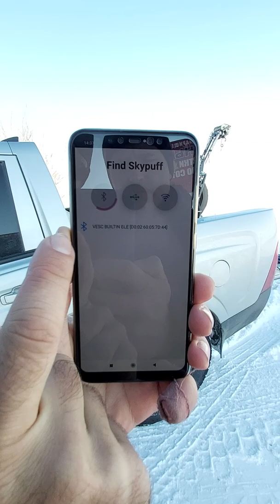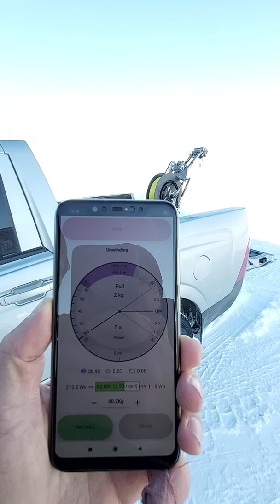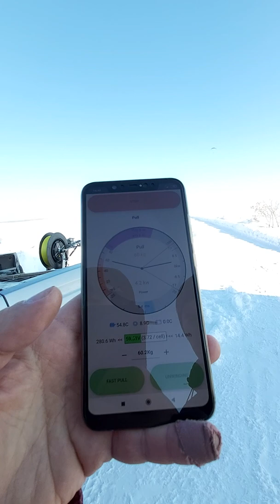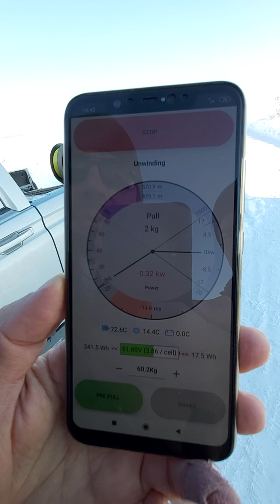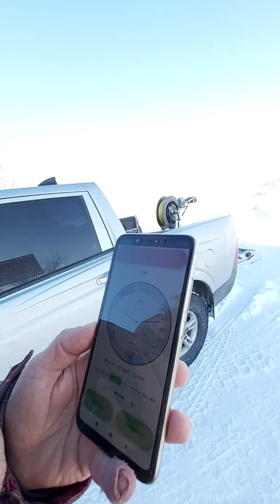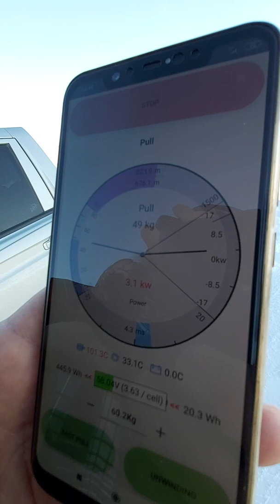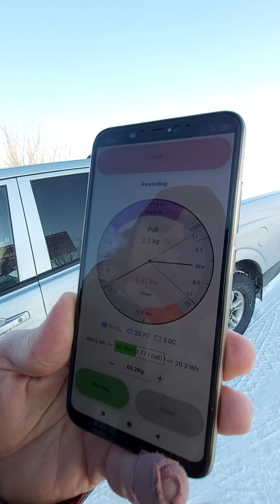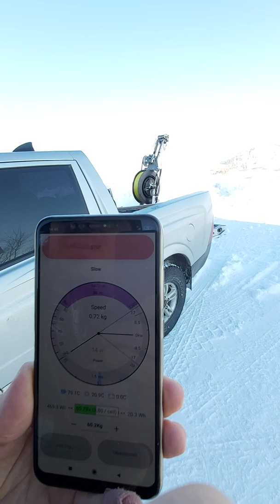Skypuff interface skel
Skypuff electric winch project

PRs welcome